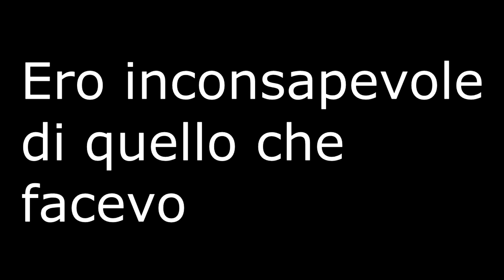FULL TEAM SU R6?/W TIGER!